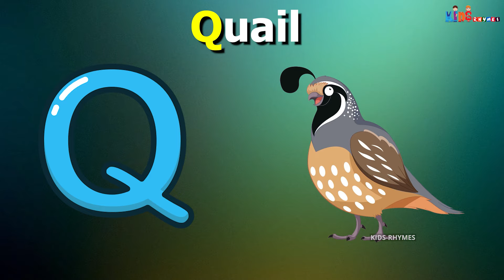ABC Song with Balloons and Animals | CoComelon Nursery Rhymes & Animal Songs Kids India TV